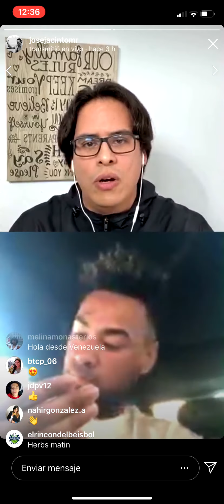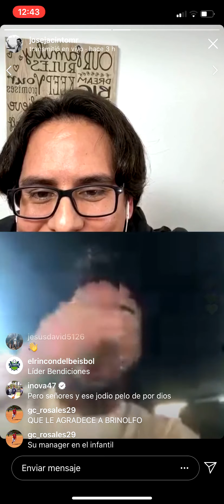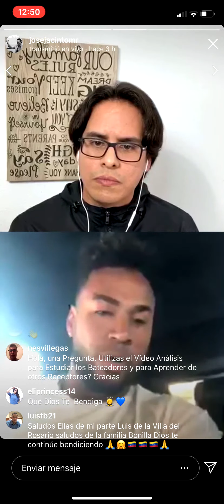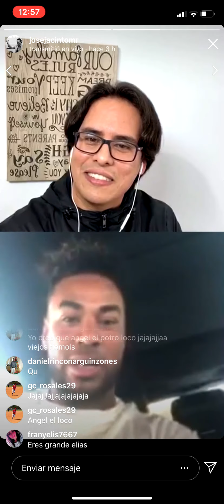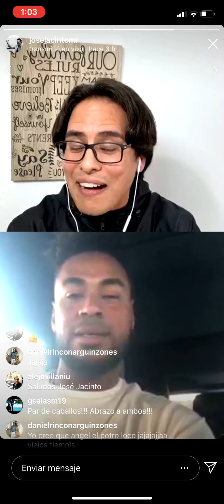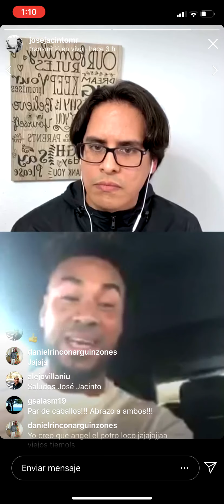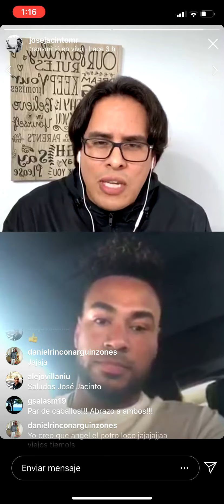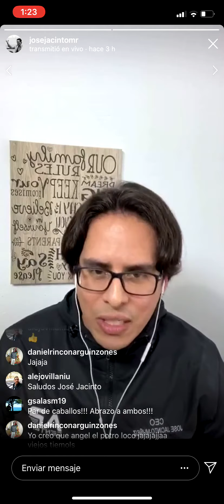Entrevista con el pelotero grandeligas Elías Díaz Parte 2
PARTE 2  de la entrevista al grandeliga de los Rockies de Colorado Elías Díaz por parte del sociólogo Jóse Jacinto Muñoz.